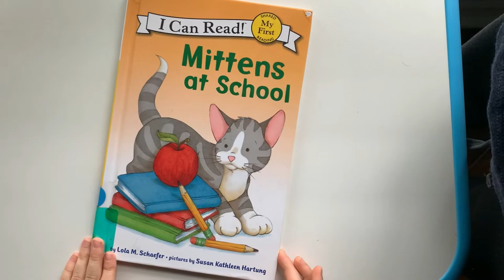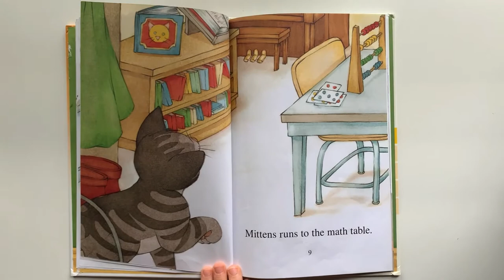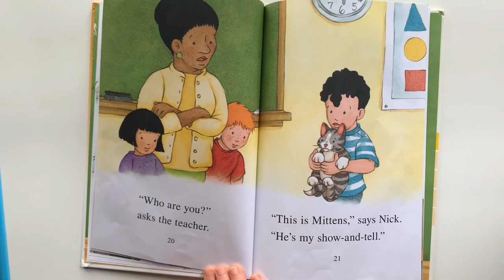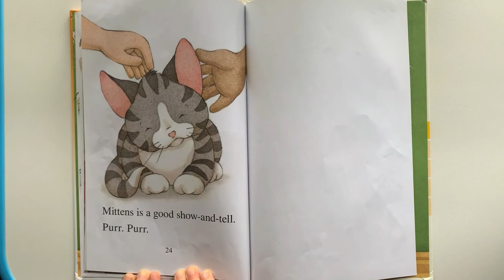Mittens At School by Lola M Schaefer AR level 1.2 Quiz #153325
A kitten can get into so much trouble at school.  I am glad the teacher was nice.
It is written by Lola M Schaefer and pictures are by Susan Kathleen Hartung.  It is a Harper Collins Children's book by Harper Collins Publishers.  It is an I Can Read Book My First Shared Reading.